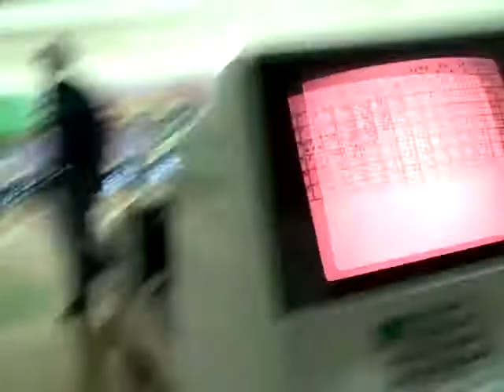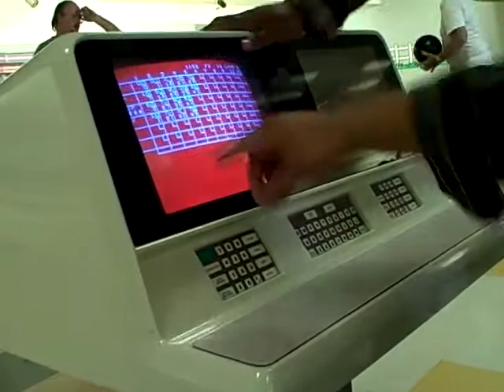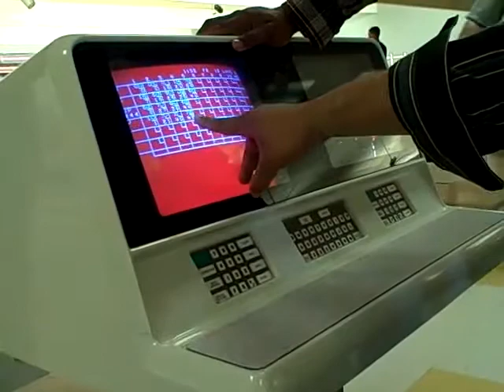bowlin in kc 2